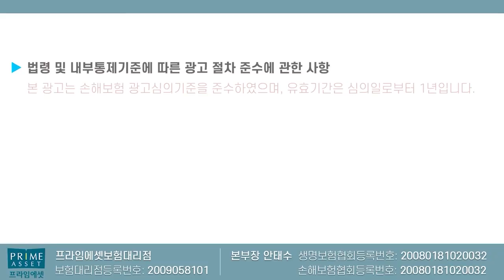유사암 누적안보는 최대1억4천원 플랜공개!! (8월 대폭 축소전 미리미리~)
유사암 1억4천플랜을 모아 모아서

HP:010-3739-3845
카톡친구추가:r2an
카톡플러스친구:보험왕